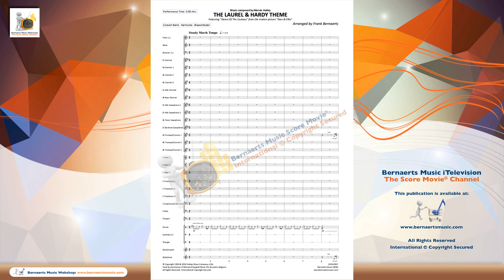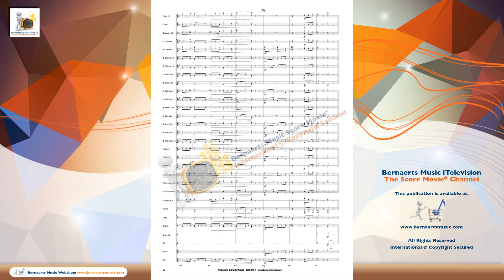THE LAUREL & HARDY THEME - Marvin Hatley, are. Frank Bernaerts - Concert Band/Harmonie Version